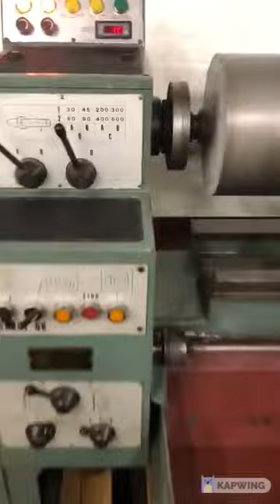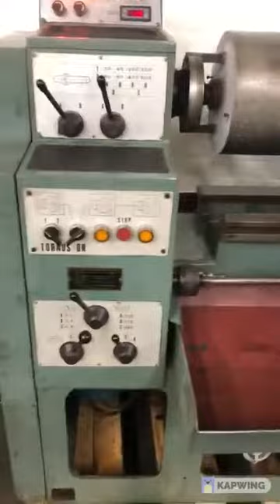final 62a6947f2abcfb0058e98bc4 149137